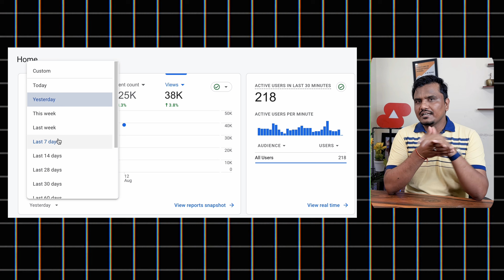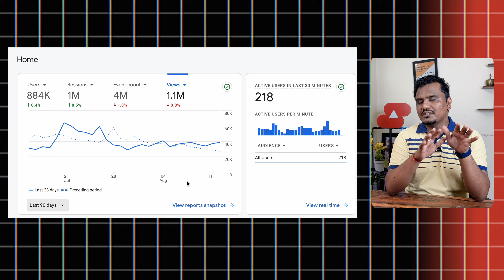Blogging का Dark Truth ️‍🔥️‍🔥 सभी को पता होना चाहिए | Practical Blogging For Beginners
Namaste Dosto,
In this video, I’m sharing some practical tips for all the new bloggers out there, based on my experience with the blog BikeTimes.in. These tips will not only help you start your blogging journey but also motivate you to achieve success in this field. Whether you’re just starting or looking to improve, this video is a must-watch for you.

Cover popular search topics kooki abhi 53% traffic search se aata hai

Timestamp
00:00 Practical Blogging Tips for Beginners
00:52 High Traffic Vs Biketimes.in Blog’s Traffic
05:53 Blogging Tips No. 1
07:07 Blogging Tips No. 2
08:51 Blogging Tips No. 3
10:43 Blogging Tips No. 4
12:13 Blogging Tips No. 5